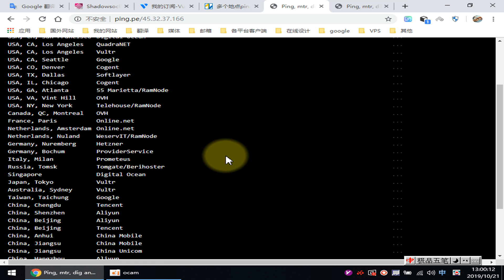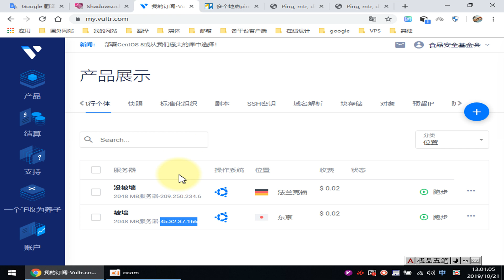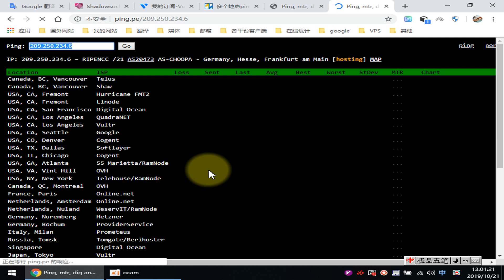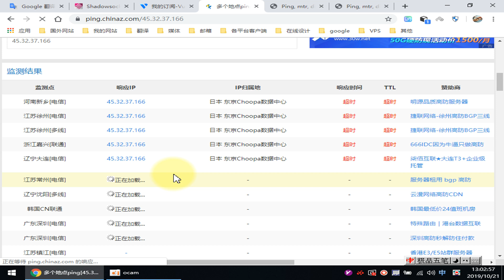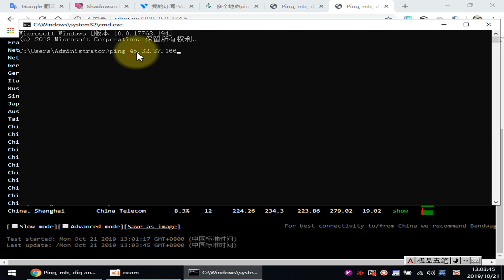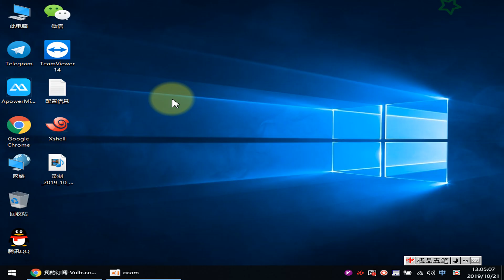搬瓦工官方出品的ping在线检测IP可用性，china字段全部都显示红色就是IP被墙了，Ping online detection of IP availability